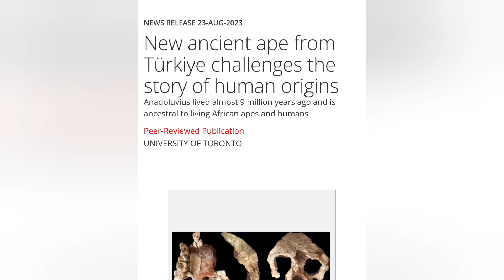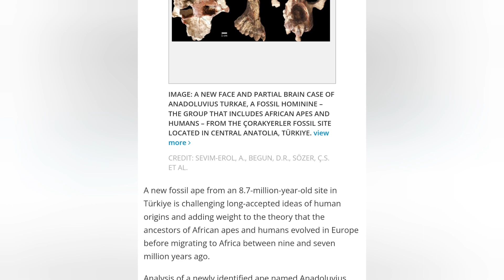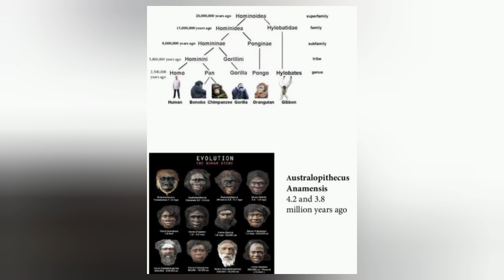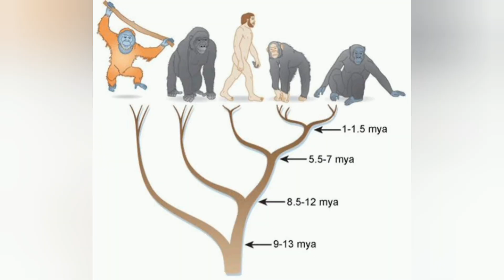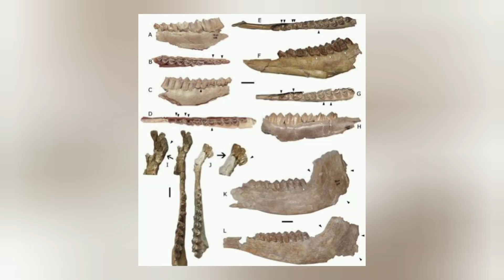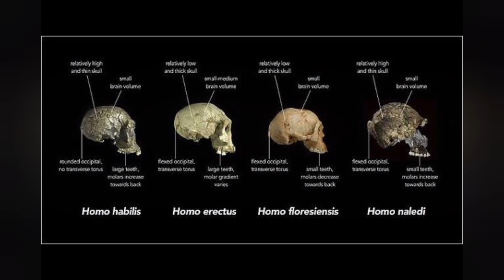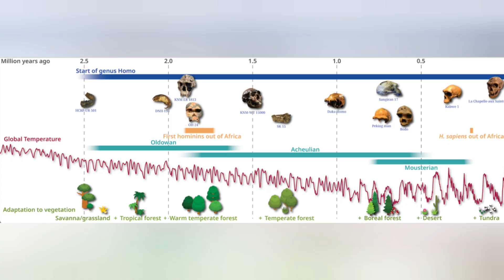Game-Changing Fossil from Turkey Redefines Human Evolution History|Fossil Discovery Sparks Debate